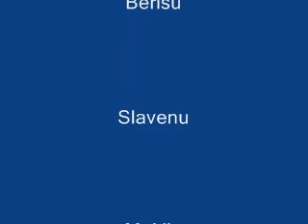utakmica KVAŠK i VK Trstenik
Prijateljskom utakmicom između zvijezda KVAŠKA i VK Trstenika u 18:30 počela je proslava 20 godina postojanja kluba. Iako je KVAŠK izgubio 7:6 rezultat je bio najmanje važan. Nakon utakmice počela je fešta koja je trajala do zore. Posjetitelji su uživali u živoj svirci grupe BOLERO, a velike emocije je izmamio govor sadašnjeg predsjednika KVAŠKA Ante Katića poznatijeg kao Profesor koji je pohvalio sve dosadašnje igrače i naročito mladi naraštaj koji su ove godine pod trenerskom palicom Tomislava Padovana osvojili drugo mjesto Županijske lige. Novinar Joško Jelavić pročitao je kratku povijest KVAŠKA, a zatim su dodijeljena priznanja svim zaslužnim u osnivanju i radu kluba, poimenice: Ante Grossi, Slaven Njakara, Srđan Šale, Padovan, Berislav Lupis, Dario Roso, Teo Žuvela, Lovro Meštrović, Marko Šale, Petar Ortolio i Žarko Klisura.